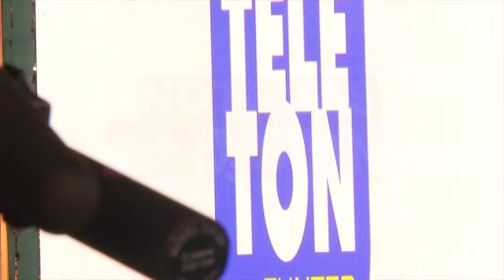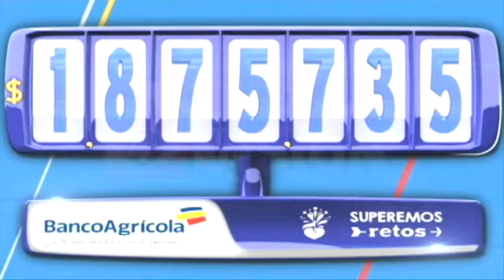Teletón 2016.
Nuevamente los salvadoreños demostramos que tenemos un gran corazón en la Teletón 2016. Un gran evento de amor lleno de emoción. Aquí las imágenes.